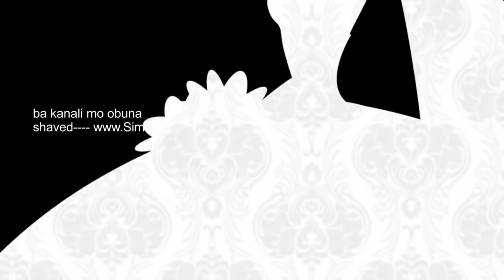Муслима Кодирова - Базморо 2022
Салом дӯстон! Агар ҳамин видео бароятон писанд омада бошад, пас онро дар ИМО, Вайбер, Одноклассники, Фейсбук, Вконтакте ва дигар шабакаҳои иҷтимоӣ бознашр намоед, то дигар дӯстону пайвандонатон ҳам ба он дастрасӣ ёбанд. Ташаккур барои бо мо буданатон!
Ҳама гуна ҳуқуқҳои муаллифӣ ҳифз шудаанд. Ба таври пурра ва ё қисман истифода намудани навори мазкур бе иҷозати муаллиф ва маъмури (админи) Ютуб канали "САДОИ ЗИНДА" комилан манъ аст. Дар сурати истифода намудани мавод бо иҷозати муаллифон нишон додани номи сарчашма (яъне Ютуб канали "САДОИ ЗИНДА") ҳатмист.